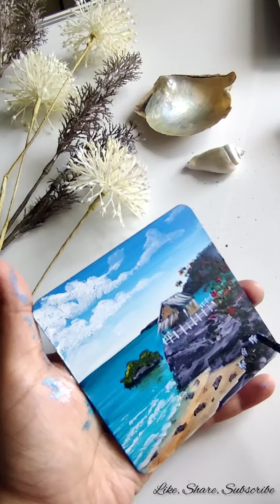Easy Seascape acrylic painting |Painting for beginners & intermediate|How to paint Seascape with hut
Easy Seascape acrylic painting |Painting for beginners & intermediate |How to paint a Seascape and a hut
Painting Lighthouse in Acrylic on MDF4 inch square MDF board
I found this to be best way to practice Acrylic, on a smaller surface.

Step by step process on how to painting lighthouse on mdf board using Acrylic paints
 if you wish to buy my painting u will find all my paintings, details and price on my insta id